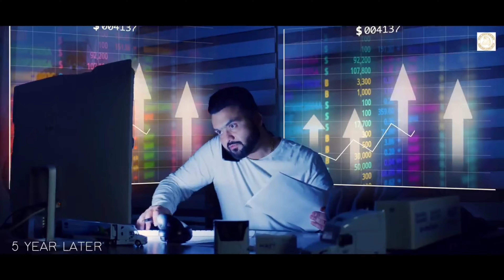Kulbir Jhinjer | Song Up & Down ( Madkan) Whatsapp status | New Punjabi song 2022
KULBIR JHINJER